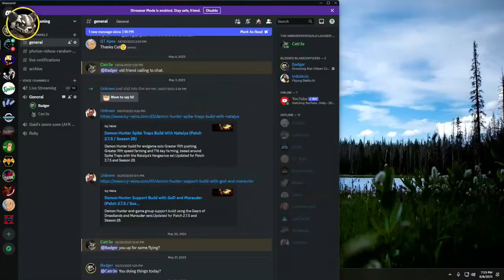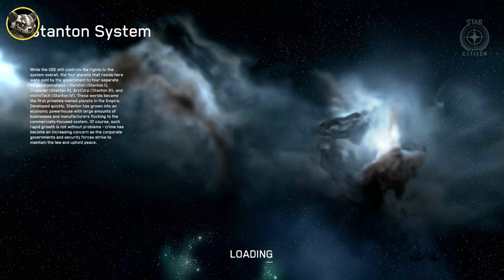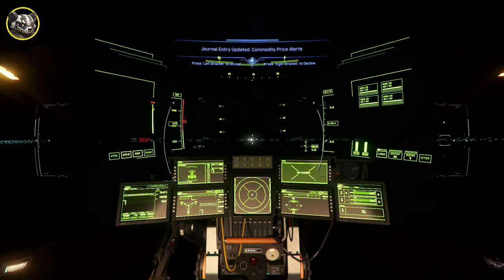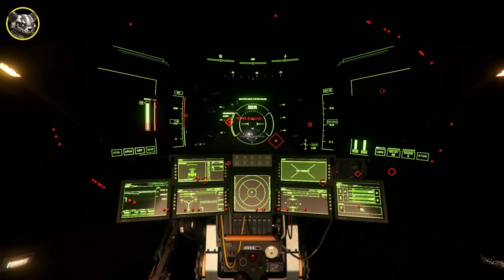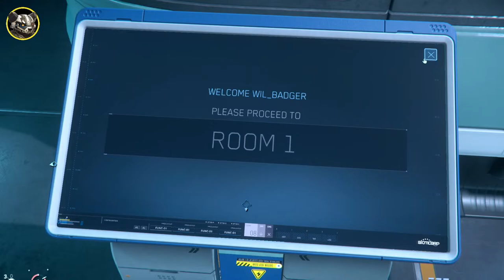Star Citizen 3.19 Live --- Sure to find trouble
Looking for something who knows what. Though I'm sure to find trouble without question. Join along and see what misadventures I can fall into.